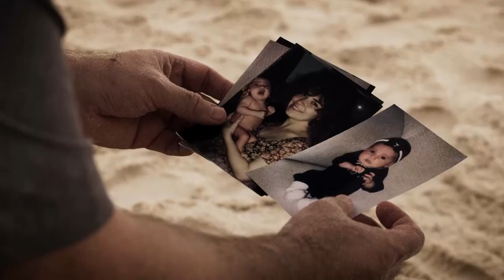Scarlet Gruber en 'SHOCK' tras interpretar a GLORIA TREVI en "Ellas Soy Yo"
En una emocionante entrevista exclusiva para MUNDONow, tuvimos la oportunidad de platicar con Scarlet Gruber.
La talentosa actriz  protagoniza la intrigante serie biográfica "Ellas Soy Yo", basada en la vida de la icónica cantautora regiomontana, Gloria Trevi.
Esta producción, que ha causado sensación desde su lanzamiento.
La bioserie nos sumerge en la tumultuosa vida de una artista que ha dejado una huella imborrable en la industria musical latinoamericana.